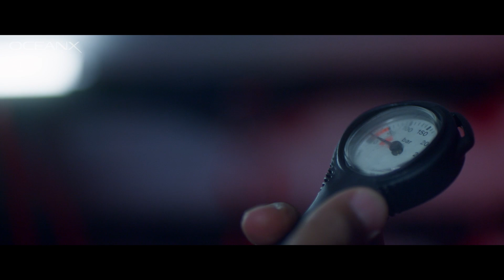Tracking The Mysterious Cousins of Manatees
Dugongs, sometimes called sea cows, are cousins of manatees. Known for being very, very shy, they live in shallow waters in the western Pacific, where they graze in meadows made of delicate and easily disturbed sea grasses. Dugongs are considered a vulnerable species. Aboard the OceanXplorer in the Red Sea, this Bahraini scientist is playing underwater detective to figure out how and where the dugongs are feeding so we can protect this critical habitat.

Director: Janssen Powers
Executive Producers: Mark Dalio, Joe Ruffolo, Jonathan Schienberg
Senior Producer: Erika Jarvis
Producers: Mika Chance, Carly Tarricone
Story Producer: Lindsay Blatt
Series DP: Ivan Agerton
Underwater Series DP: Sean Ruggeri
DP: Janssen Powers
Post Production Supervisor: Gabe Tanenhaus
Editor: Janssen Powers
Assistant Editors: Patrick Hopkins, Carly Tarricone
Sound: Janssen Powers
Color Grade: Running Man Post
Sound Mix: Max Sound Recording

Sync ID: MB017ROSFNLLEEP